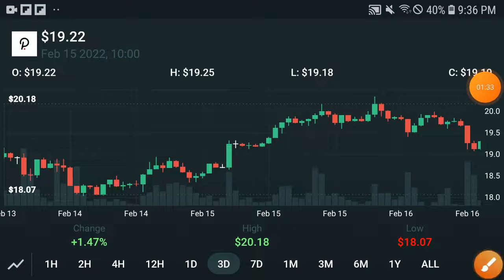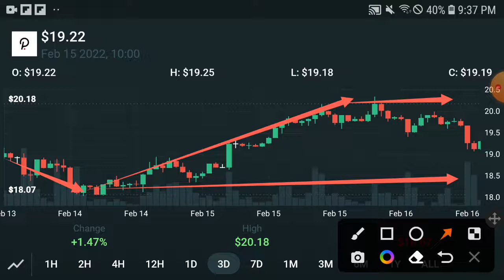PolkaDot coming Pump || PolkaDot Price Prediction! PolkaDot Today Update